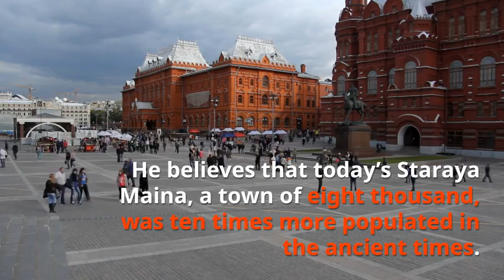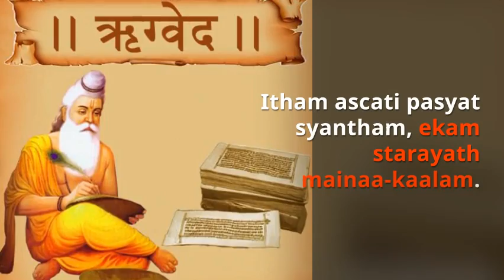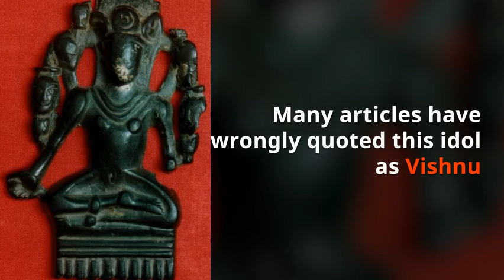Goddess Kaali Idol found in Russia, place mentioned in Rig Veda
7th century CE Goddess Kali idol found in Staraya Maina, Russia. Rig Veda describes locations in Russia including dried river Vernstokhlin (Varnasatyakhalini) river. Feast of Vizhnyir Ekoratsya Vikhunh, is VaikhunTa Ekadasi.